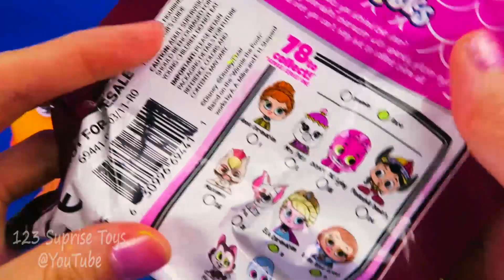4 Colors Play Doh Ice Cream Cups Disney Doorables Peppa Pig LOL Surprise Kinder Surprise Eggs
4 Colors Play Doh Ice Cream Cups Disney Doorables Peppa Pig LOL Surprise Kinder Surprise Eggs